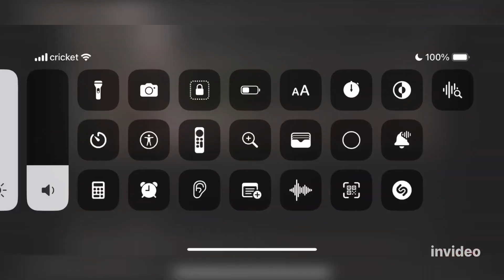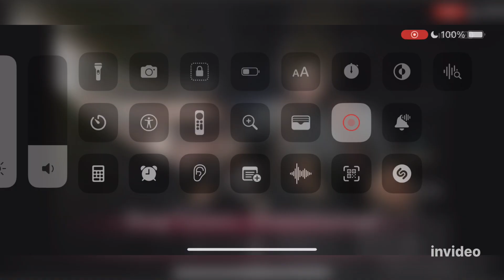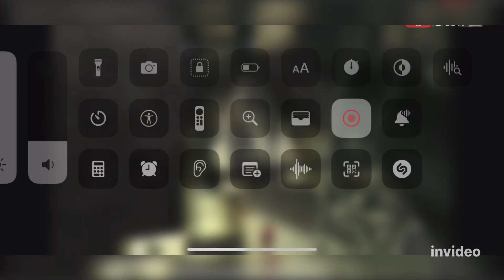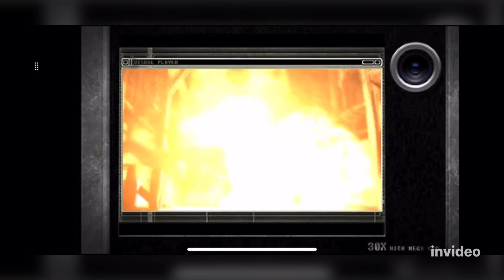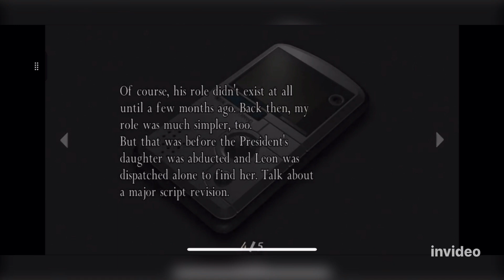I hate the big ship part so bad!